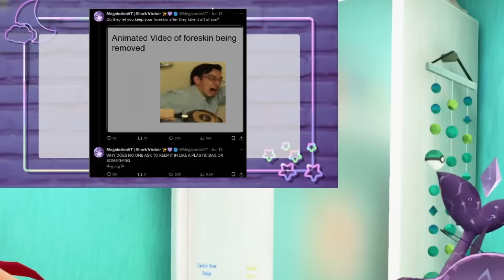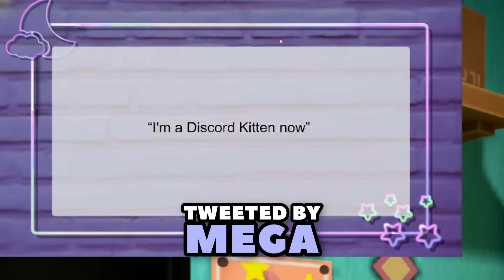Playing RISKY Party Games With FRIENDS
We gathered with the girls to play various party games. Like "Guess who tweeted that", truth or dare, and 2 truths and 1 lie.